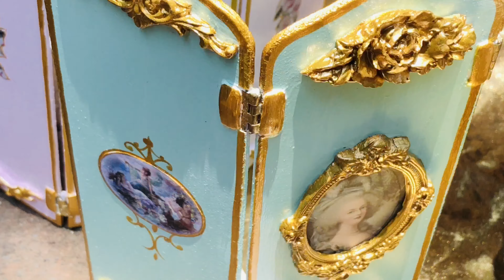Colección de juguetes!!! Fashion Dolls Club Balderas